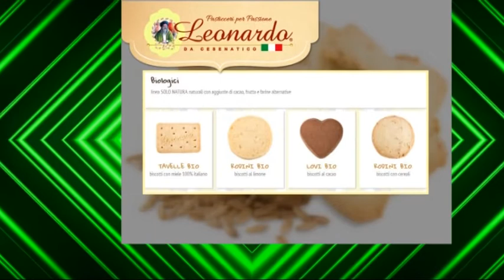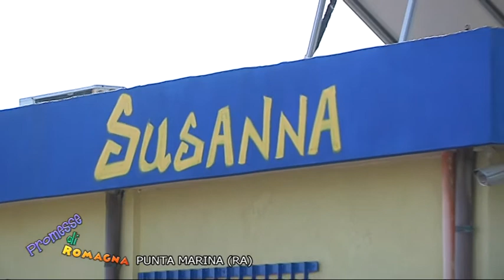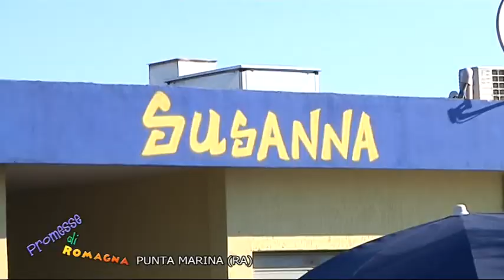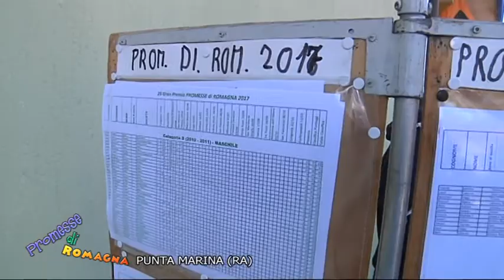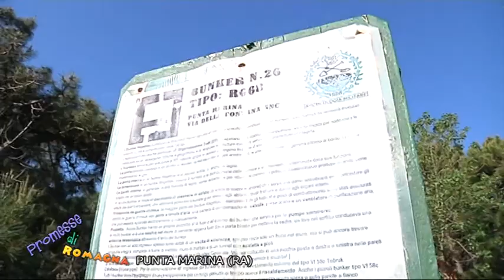PROMESSE PUNTA MARINA | DI.TV Special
PROMESSE DI ROMAGNA: PUNTA MARINA